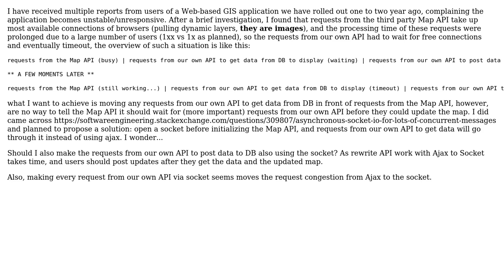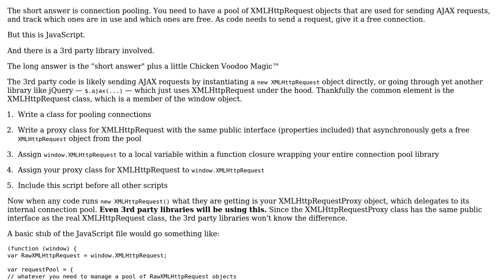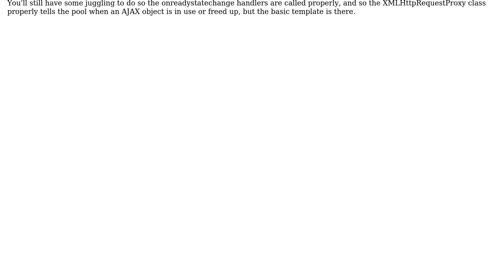Resolving request congestion at browser by using socket as "fast lane", any consequence?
Software Engineering: Resolving request congestion at browser by using socket as "fast lane", any consequence?

With thanks & praise to God, and with thanks to the many people who have made this project possible! | Content (except music & images) licensed under CC BY-SA | Music | Images & others | With thanks to user Incognitoo user Greg Burghardt and the Stack Exchange Network Trademarks are property of their respective owners. You are responsible for your own actions.